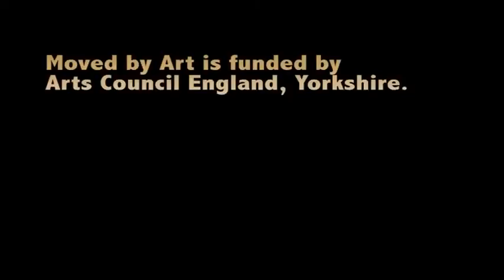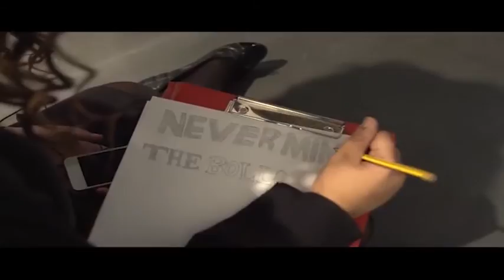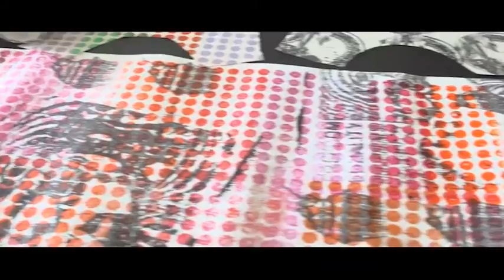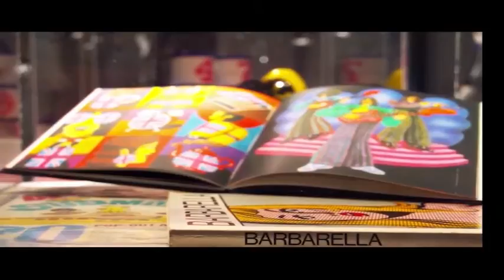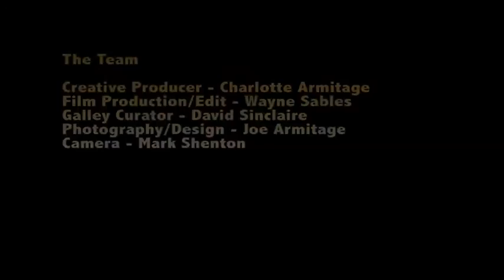Moved By Art - POP Promo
Moved by Art - POP was funded by the Arts Council England. It is a partnership between The Gallery@ the Civic, Barnsley, E-Dance, Wayne Sables Project and all the amazing schools/colleges that make the project a huge success.

This year we partnered Barnsley College, Darton Community College, Horizon CC, Shafton, Wath Comprehensive.